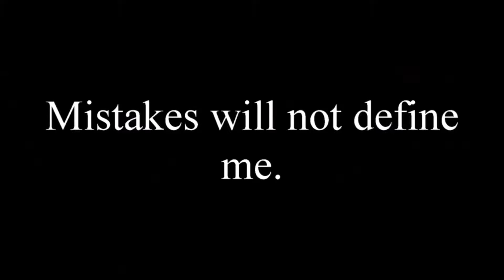WL12 (Hype Video) B-17 Evolution!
From Pariah to Champion the Evolution of one of Turmoil's most controversial figureheads!